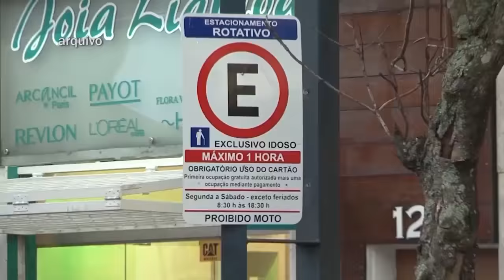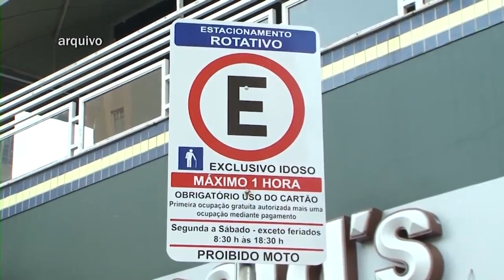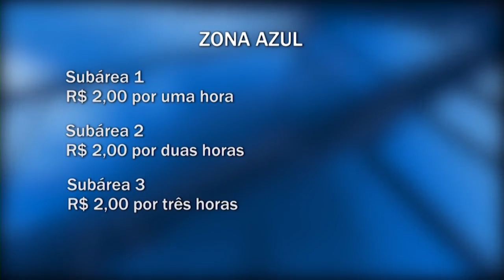NOVA ETAPA ZONA AZUL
A última etapa da zona azul já está sendo implantada em ruas mais afastadas do centro de Poços. O serviço deve começar a funcionar em meados de dezembro. Um advogado vai recorrer ao Ministério Público para tentar barrar a cobrança.